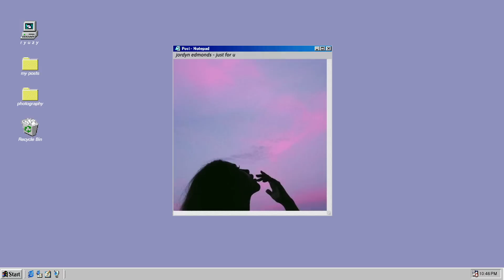Jordyn Edmonds - Just For U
Support Jordyn Edmonds!

If you want to use the music for your project, you have to contact the artist.